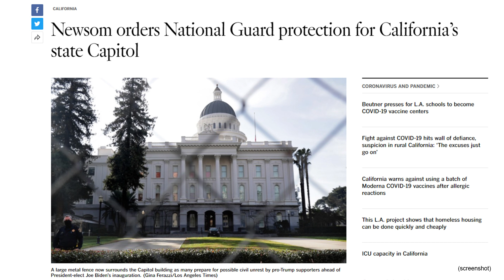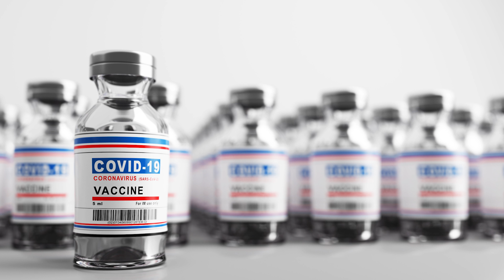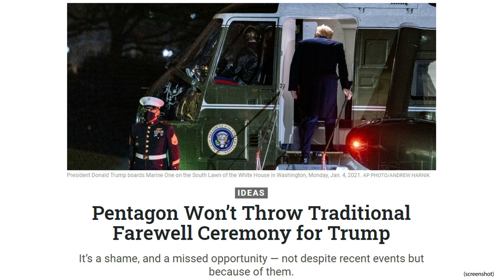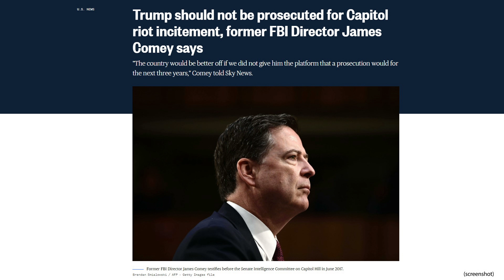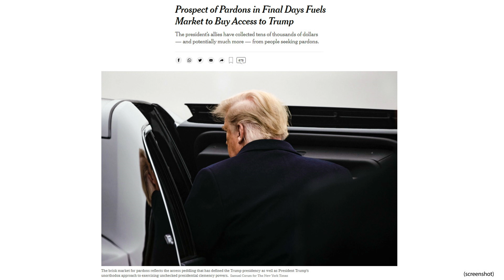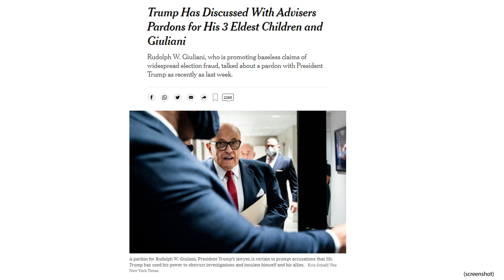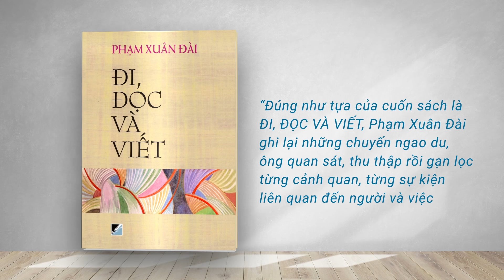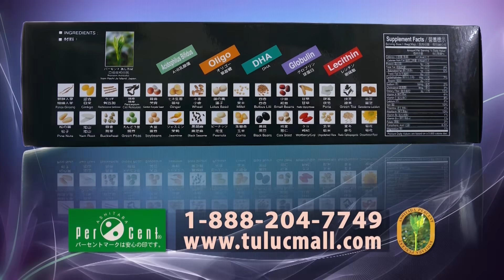Đinh Quang Anh Thái - Bộ Quốc Phòng nói sẽ không có lễ nghi quân cách tiễn ông Trump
-Cơ quan CDC cảnh cáo sẽ có thêm 100 ngàn người Mỹ chết vì Covid-19 trong tháng Hai sắp tới.

-25 ngàn Vệ Binh Quốc Gia bảo vệ lễ nhậm chức của TT tân cử Joe Biden.

-TT Trump sẽ chia tay Tòa Bạch Ốc sáng sớm ngày 20, Bộ Quốc Phòng nói sẽ không có lễ nghi quân cách tiễn ông Trump.

 -Một số người bị bắt vì vụ nổi loạn chiếm Quốc Hội van nài TT Trump ân xá